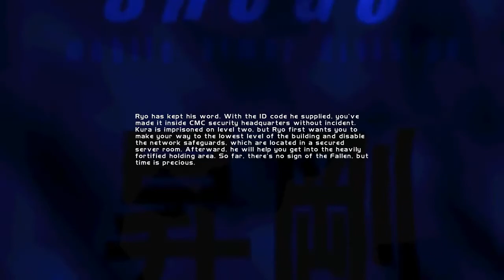Let's Play Shogo Mobile Armor Division 07: Ryo?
A guy from Shogo. hmm a Shady guy..I dont Trust him